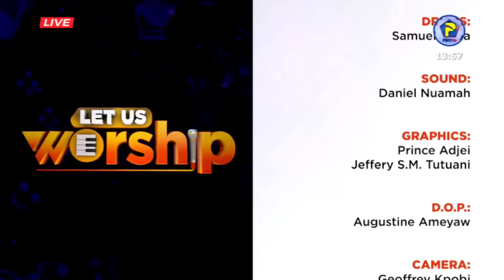Let Us Worship - Season 2, Ep. 17 | April 27, 2023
|[🔴] You are watching Let Us Worship [LIVE] from the studio of
Pent TV📺